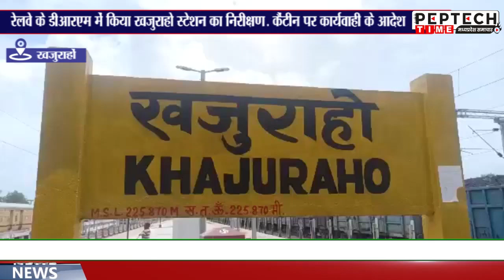रेलवे के डीआरएम में किया खजुराहो स्टेशन का निरीक्षण कैंटीन पर कार्यवाही के आदेश